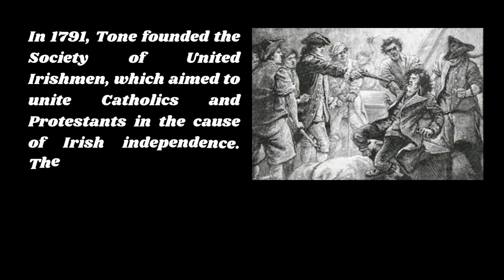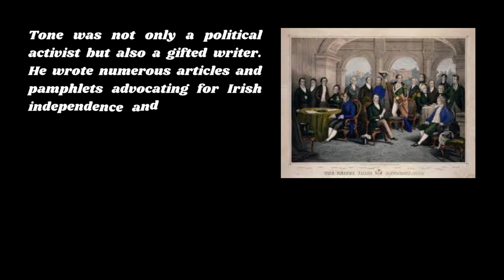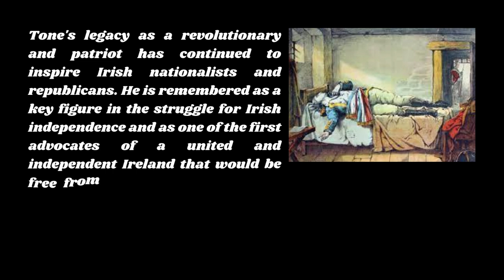Theobald Wolfe Tone: Father of Irish Republicanism|The Life and Legacy of Theobald Wolfe Tone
"Theobald Wolfe Tone: Father of Irish Republicanism" is a biographical video that explores the life and legacy of Theobald Wolfe Tone, one of the most influential figures in Irish history. Tone was a leading member of the United Irishmen, a republican society that sought to establish an independent Irish republic. The video covers Tone's early years, his political activism, and his role in the 1798 Irish Rebellion, which ultimately failed but set the stage for later Irish nationalist movements.
Throughout the video, we delve into Tone's ideology and vision for Ireland, as well as the challenges he faced in trying to achieve Irish independence. We also examine his legacy and impact on Irish history and politics, including his influence on later Irish nationalist leaders like Daniel O'Connell and Michael Collins.

Through a combination of archival footage, expert interviews, and historical analysis, "Theobald Wolfe Tone: Father of Irish Republicanism" provides a comprehensive and compelling look at one of Ireland's most important and complex historical figures.